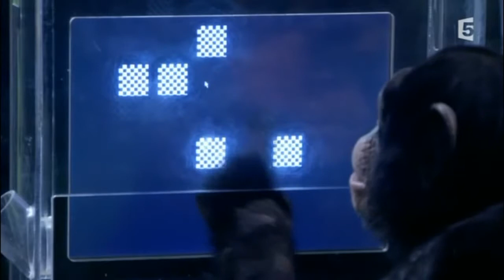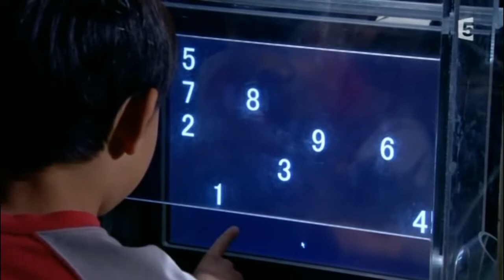Capacité de mémoire imédiate des primates vs homme